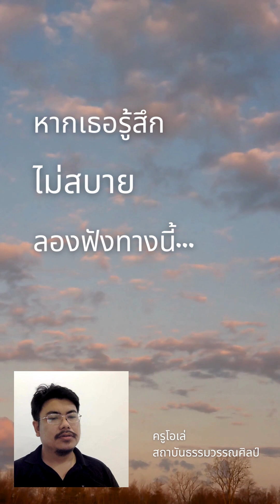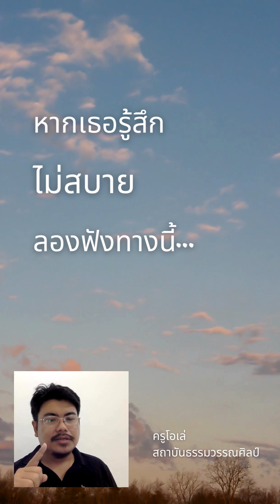หากเธอรู้สึกไม่สบาย ลองฟังทางนี้... (ไม่มีดนตรี)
ติดตามคลิปสะกดจิตบำบัดได้ที่ช่อง tiktok ครูโอเล่ สถาบันธรรมวรรณศิลป์

เรียนสะกดจิตบำบัด